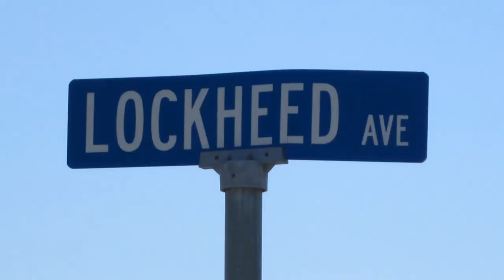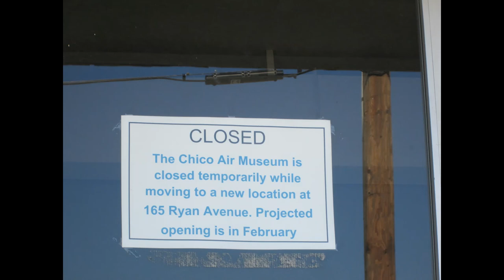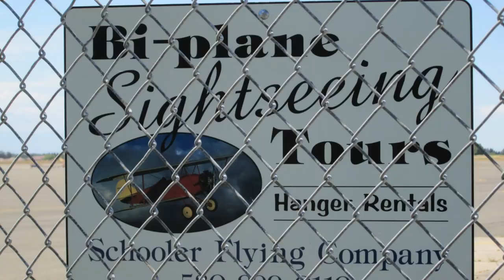Chico Airport & Planes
All kinds of planes and buildings to see at the Chico Airport
Used by the United States Military during WW2 housing Titan missile silos, over 140 buildings and a flight training school for pilots